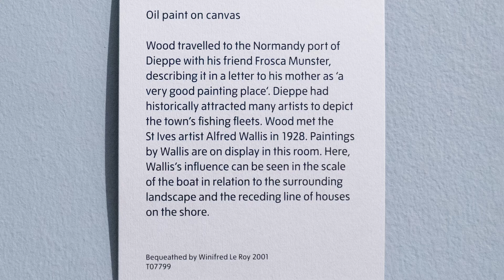Christopher Wood - A Fishing Boat in Dieppe Harbour - Tate Britain - London - July 2022